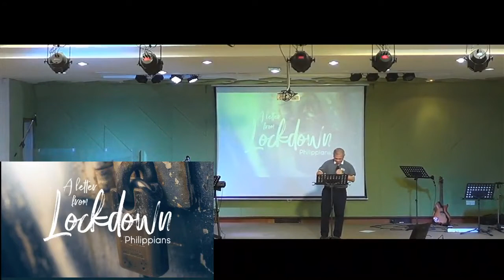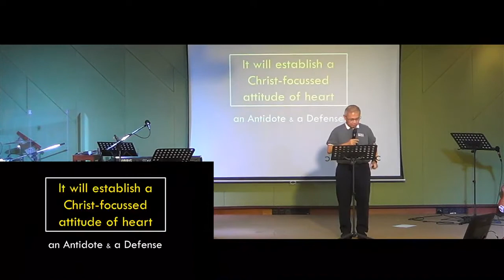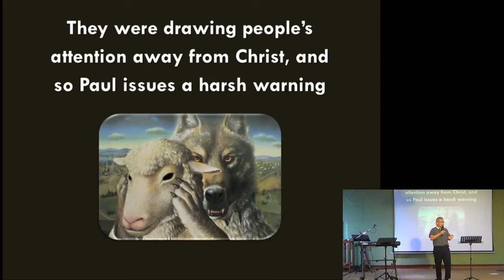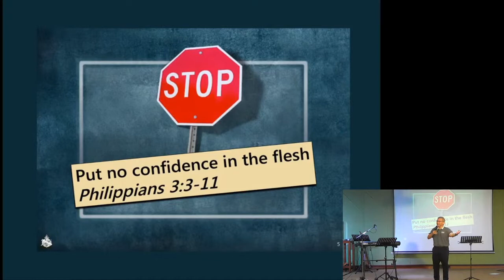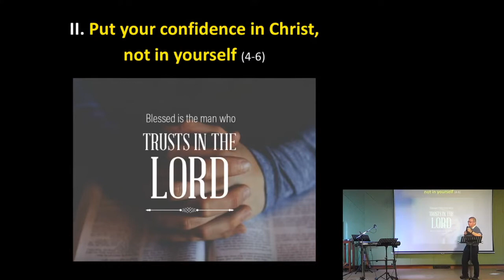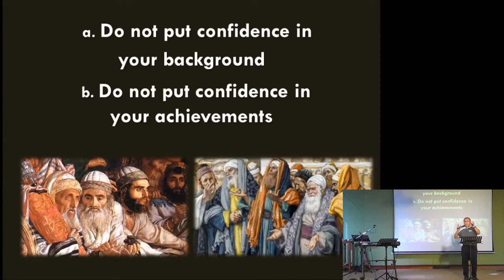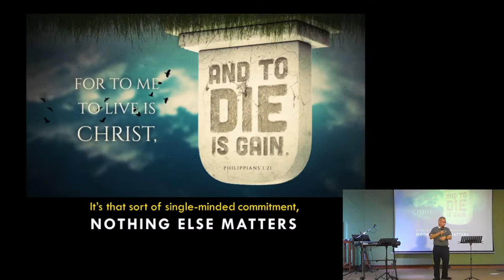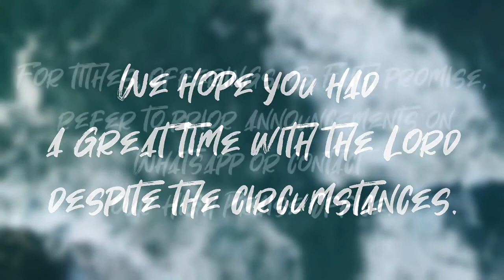7) Nothing Else Matters - Pr Alvin Tan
20/9/2020. Phil 3:1-11